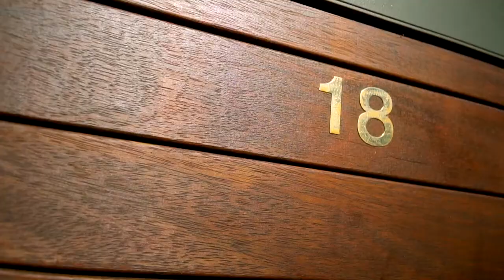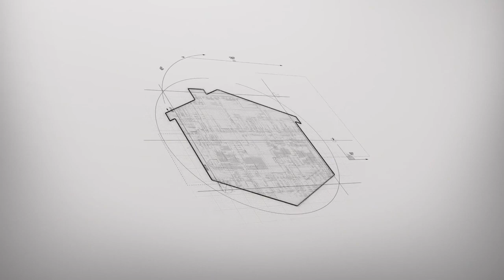18 Mckinley Place, Cherrybrook